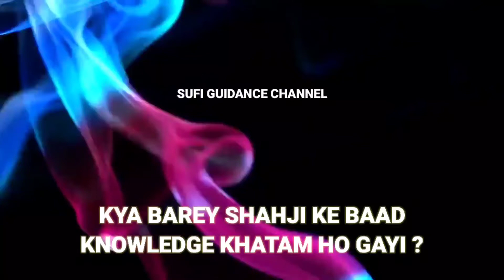Kya Ilm Ki Koi Shart Hai Khatam Hone Ki? What Does knowledge have to finish?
ABOUT SUFI GUIDANCE CHANNEL:

We Appreciate Your Help & Support Towards This Channel:
Acc Name: Sufi Guidance
Acc No: 83274146
Sort Code: 60-83-71
Starling Bank
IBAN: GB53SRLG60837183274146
BIC: SRLGGB2L

Being the first and only channel of its kind providing free spiritual guidance to live phone callers regardless of location, cast and religion, the exceptional custodian & carrier of this sacred knowledge Raza Ali Shah Al-Abidi (Shah Saab), a Practitioner & Ritualistic of Ancient Esoteric Mystical Knowledge has gained tremendous recognition for the public display (rare in this time) of his Spiritual (Roohani ) capabilities which are beyond description and may only be witnessed firsthand in order to comprehend. A completely free platform for seekers and observers alike, who want to gain spiritual enlightenment as well as assistance to those suffering from spiritual complications in any aspect of life.

Our Facebook Closed Group is the quickest way to get in touch with us:

In addition, events of Dhikr, Khatam and Duas are broadcast live from 28, and a Nutritional Advice show is hosted by Afshan Abidi.

Weekday Live Shows are streamed at 18:00 GMT (UK STD TIME) on a variety of different topics. Please use Google to coordinate the time with your location.

For Product Placement & Advertisement during breaks in live show contact Jay from Imagine Media Network.